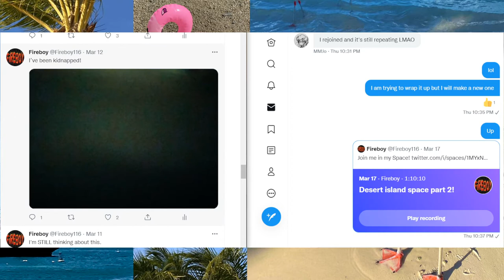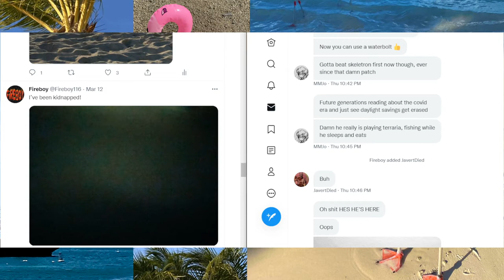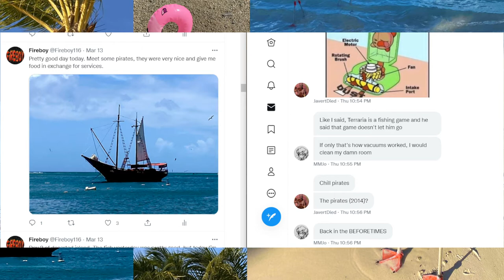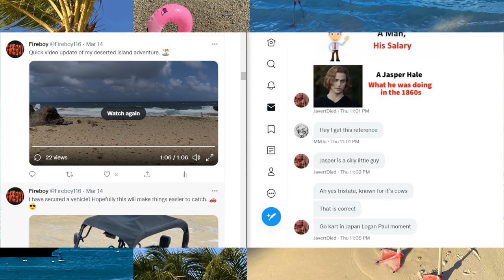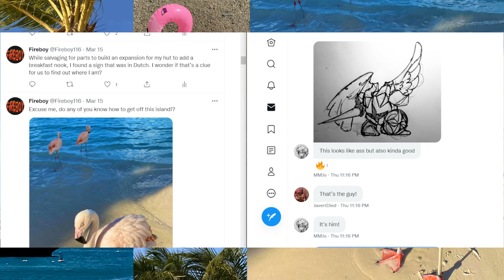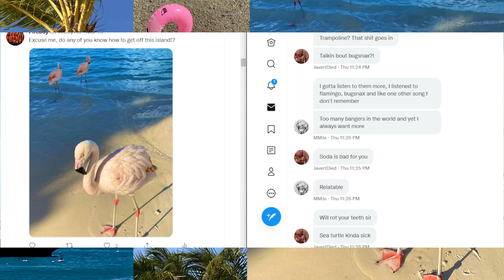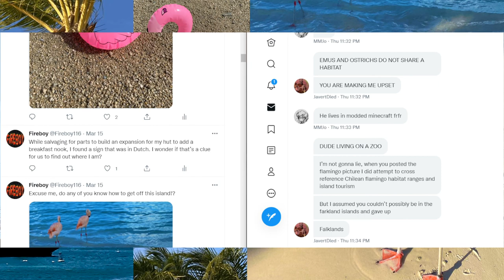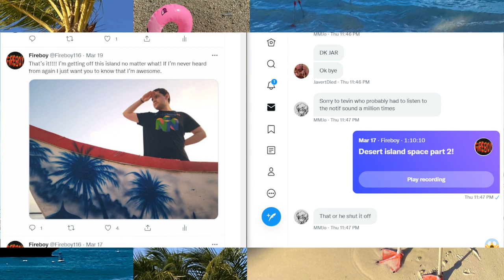Deserted Island Twitter Space (March 17th 2022)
Streamed while I was on a deserted island. Now with all the pictures and chat!